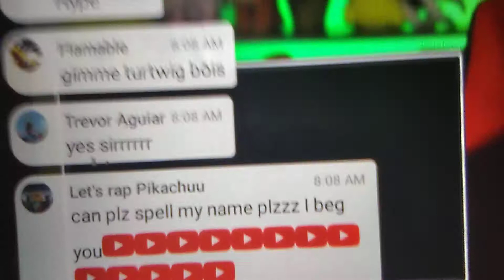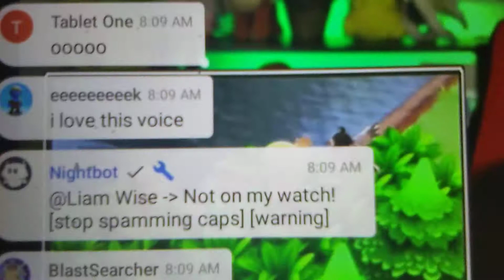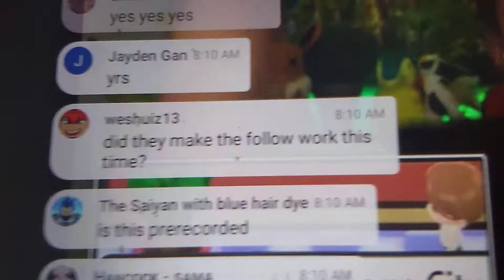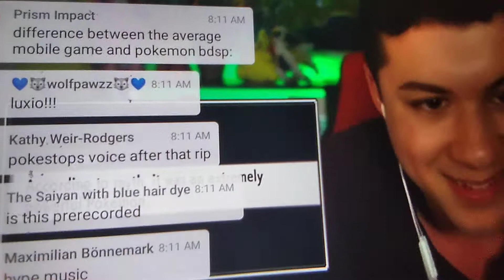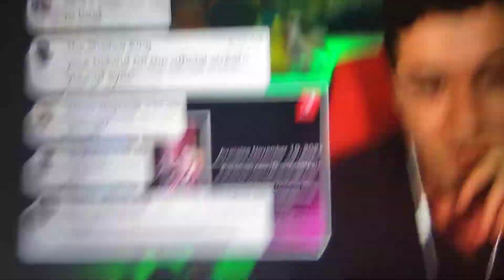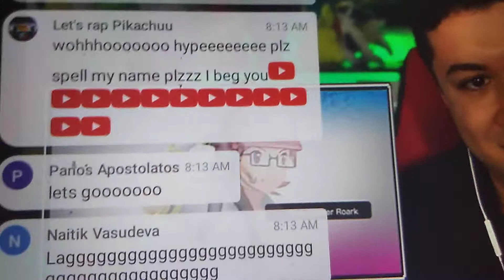The poketips Live Guys